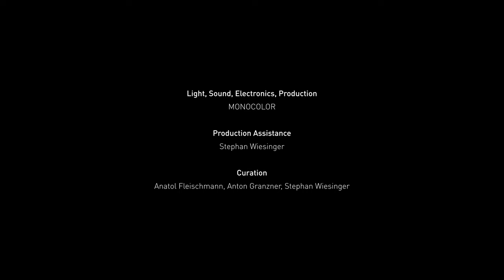DISARRAY | Light and Sound Installation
DISARRAY is a site-specific light and sound installation that was specifically created for the Atterseehalle in Attersee, Austria. The installation consists of 48 light strips that are mounted on the diagonal beams that support the weight of the roof of the former concrete plant as well as eight speakers that produce three-dimensional sound. The installation aims to constantly reconfigure the spatial properties of the factory floor by creating expansive gestures in both light and sound.

Perspektiven Festival
Atterseehalle, Attersee am Attersee AT

Art Direction, Concept, Production: MONOCOLOR / Marian Essl
Production Assistance: Stephan Wiesinger
Commissioned by Perspektiven Festival Attersee